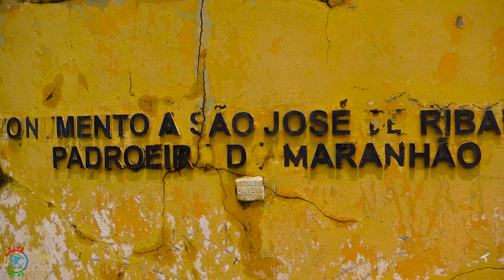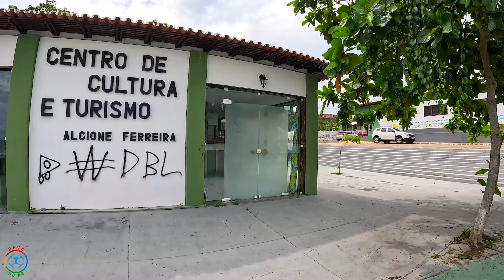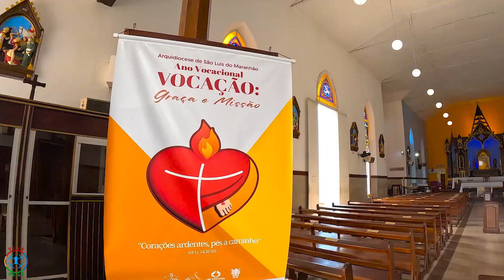VISITE SÃO JOSÉ DE RIBAMAR | MARANHÃO | PADROEIRO DO MARANHÃO | MONUMENTO SÃO JOSÉ DE RIBAMAR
Conheça a cidade de São José de Ribamar, no estado do Maranhão. É uma das cidades da ilha de São Luís, distante a apenas 30km da capital do Maranhão.
Foi revoltante ver como um dos principais pontos turísticos está se acabando aos poucos. Os administradores da cidade não cuidam do patrimônio, o monumento de São José de Ribamar, o Padroeiro do estado do Maranhão. Há pedras soltar, azulejos caindo, calçada destruída, sujeira em todas as partes do ponto turístico.
Por outro lado, a igreja matriz está linda! É um cartão postal belo daquela cidade tão bonita e tão bem localizada.
Aroveitem a cidade, mas cobrem dos administradores que olhem pela cidade. Se nada for feito, o turismo irá desaparecer e a divulgação não mais será necessário...
São José de Ribamar merece ser respeitada e ter seu ponto tuurístico recuperado.